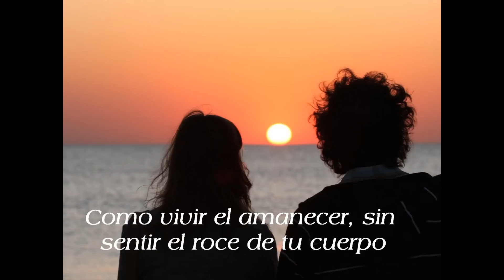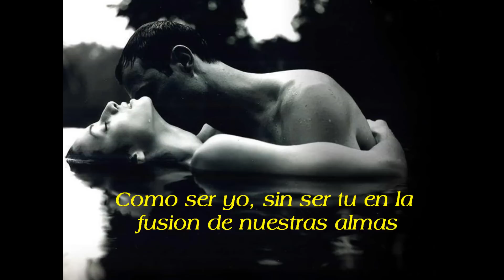poema de amor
un poema de  amor  escrito por el poeta  Boliviano  Jorge Salinas